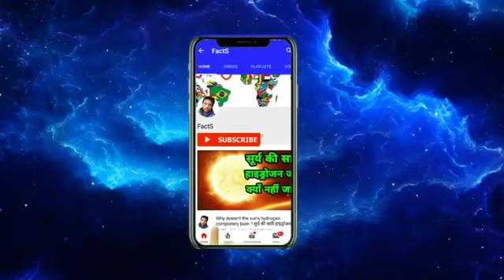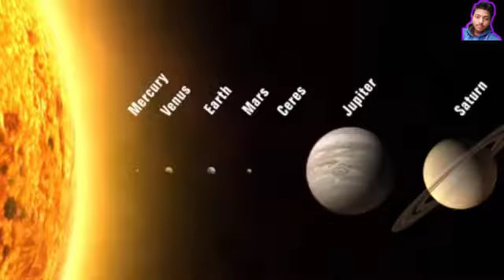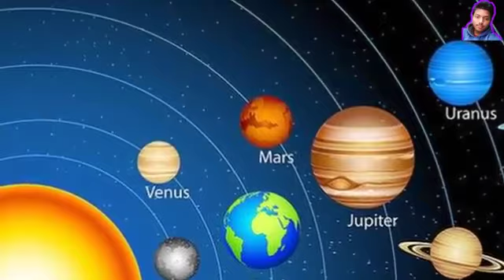आखिर क्यों हटाया गया प्लूटो ग्रह को हमारे सौरमंडल से | Pluto Is Not A Planet Of Solar System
Why pluto is not a planet ? आखिर क्यों हटाया गया प्लूटो ग्रह को हमारे सौरमंडल की लिस्ट से

Pluto is a planet or not